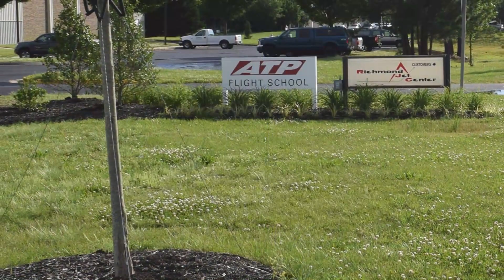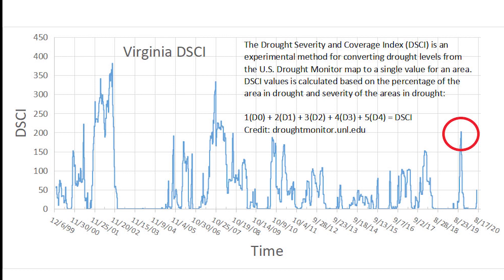RIC Case Study - Embracing New Water-Efficient Technology